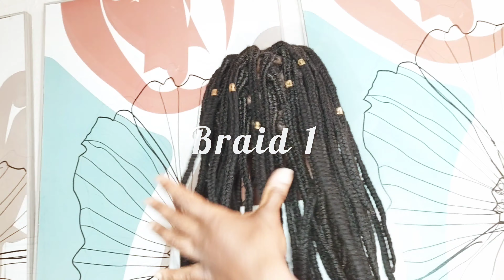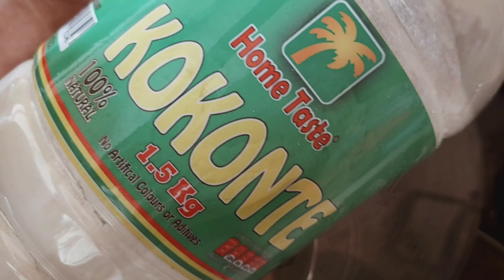vlog:apple picking,braiding my kids hair,trying my kids scooter for the first time,.........